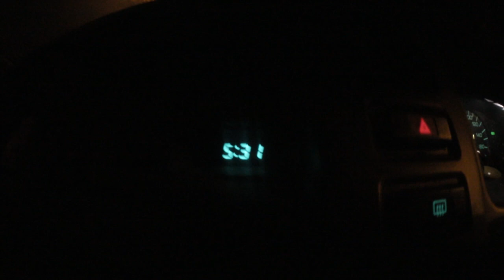Tongariro Alpine Crossing New Zealand / Weltreise Vlog / Work and Travel #65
Work and Travel in Neuseeland Vlog 65.

Ihr wollt längere Vlogs hier bitte =)

Wenn euch die Folge gefallen hat, zeigt es mit einem "mag ich"

Unterstützt mich auf meiner Reise und spendet ich freue mich über jeden Cent !

Flickr hier findet ihr meine Bilder in guter Qualität

Ich schneide meine Videos mit Adobe Premier Pro unter Windows. Meine Vlogs filme ich hauptsächlich mit der Canon Legria Mini.
Außerdem habe ich eine GoPro Hero 3+ Black Edition und eine Canon 60 D + Steadycam im Gepäck. Bilder mach ich hauptsächlich mit der 60D =)

Meine Kamera
Meine 2. Kamera
Meine 3. Kamera
Rode DSLR Mic
Objektiv 1 (Bilder).
Objektiv 2 (Film).
Mein Stativ
GoPro Stick
Meine Steadycam
Mein Kamerarucksack

Packliste:

Aufbewahrungstasche für den Backpack sehr gut für Flüge somit wird der Rucksack nicht als Sperrgepäck eingestuft ist auch wasserdicht.
Sehr robustes Iphone Lightning Ladekabel 2 Meter

Interpret This is where I get my music from that I use in my videos.